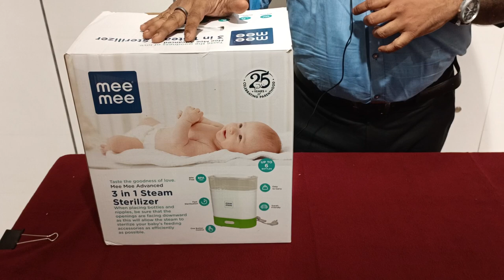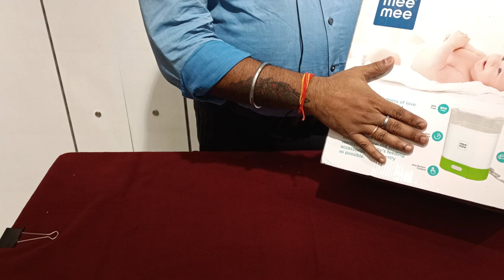Advanced 3 in 1 Digital Steam Sterilizer & Bottle Warmer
Made of BPA free, premium quality materials which are non-toxic in every way.All our products go through strict clinical tests to be safe, durable and hygienic.
Conforms to international standards of safety and hygiene. Inclusive design to fit 2 bottles of all types and accessories at once.
Digital display which makes it easy for you to sterilize even at night.
Multipurpose Functionality - Sterilise bottles and accessories, warm milk and heat food.
Easy to use measuring cup that allows you to put the correct amount of water. Parts remain sterilised for up to 24 hours if stored in the steriliser after sterilisation